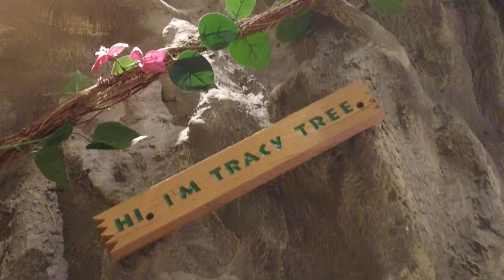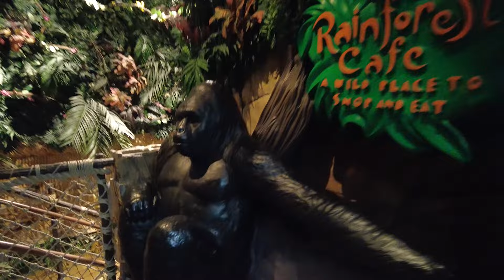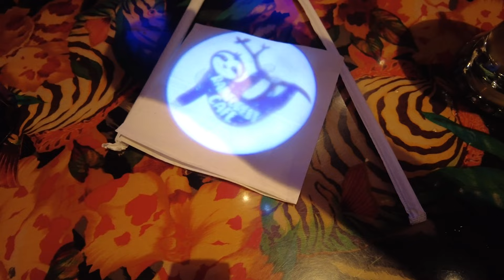I Visit The Rain Forest Cafe In Las Vegas With A One Of A Kind Feature! 04/17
This week, I visit the the Rain Forest Cafe on the Vegas strip in Las Vegas Nevada and this location has a one of a kind feature! This is my 4th Rain forest review and I'm excited to visit all 17 RFC's in North America over the next year, Enjoy!

202nd Vlog. Season 6 Episode 29